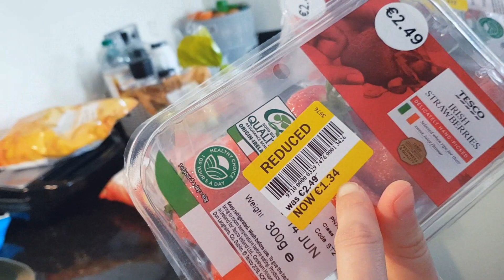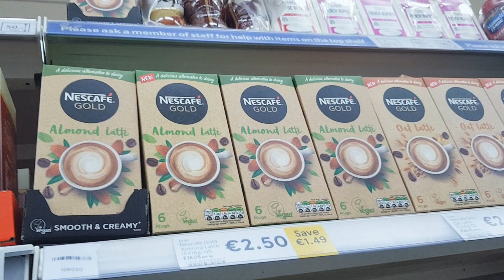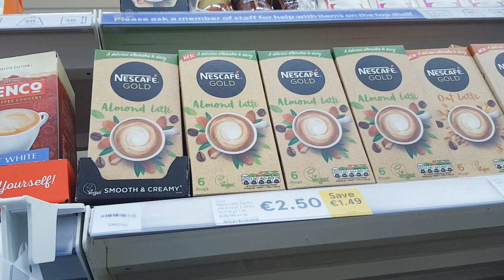Resumão de JUNHO | IRLANDA ep.316